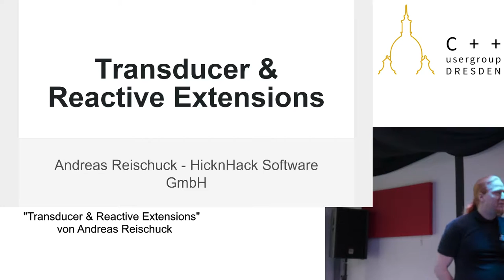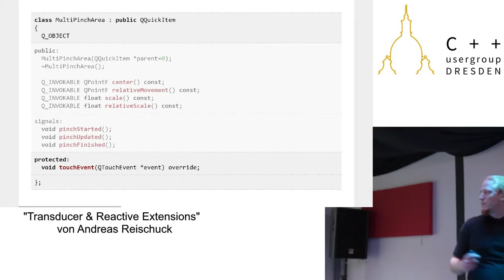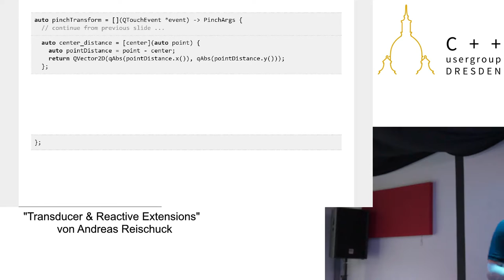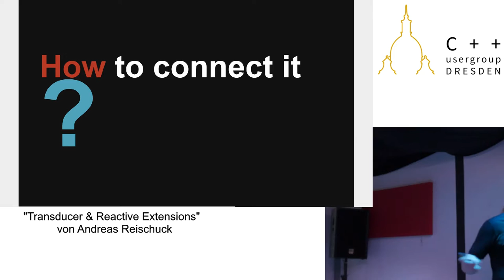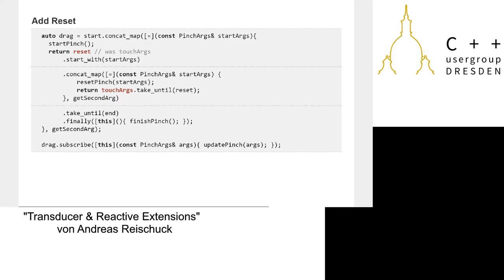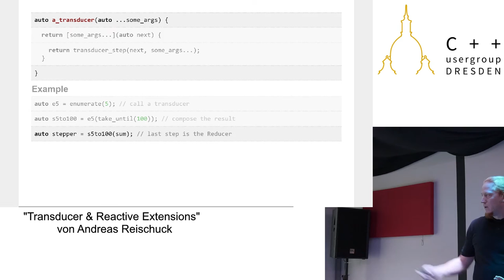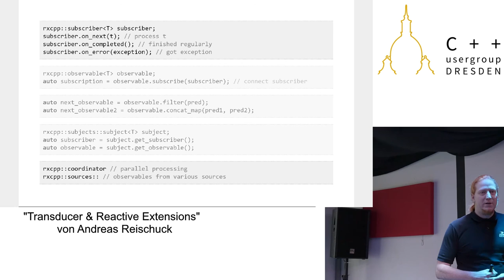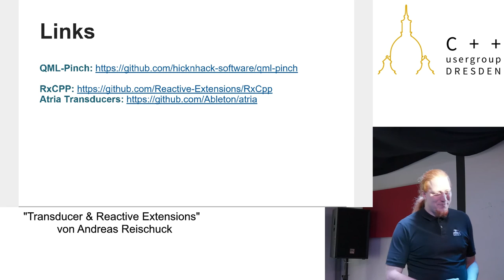"Transducer & Reactive Extensions" Andreas Reischuck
Anhand eines realen Beispiels führt Andreas in die Welt des reactive Programming mit C++ ein. Mit einen Gedankenmodell versucht er ein besseres Verständnis für die Funktionsweise zu geben.